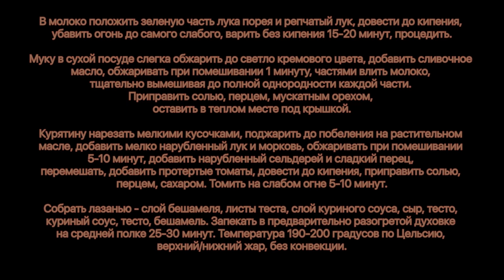Chicken lasagne/a Куриная лазанья - в 2 раза быстрей чем мясная и такая же вкусная!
Курятина 400г
Перец сладкий 400г
Морковь 150г
Томаты протертые 500мл
Сыр 200г

Соль/сахар/перец

Бешамель:
Молоко 1л
Лук порей (зеленая часть) 100г
Лук репчатый 100г
Соль/перец/мускатный орех

В молоко положить зеленую часть лука порея и репчатый лук, довести до кипения, убавить огонь до самого слабого, варить без кипения 15-20 минут, процедить.

Муку в сухой посуде слегка обжарить до светло кремового цвета, добавить сливочное масло, обжаривать при помешивании 1 минуту, частями влить молоко, тщательно вымешивая до полной однородности каждой части. Приправить солью, перцем, мускатным орехом, оставить в теплом месте под крышкой.

Курятину нарезать мелкими кусочками, поджарить до побеления на растительном масле, добавить мелко нарубленный лук и морковь, обжаривать при помешивании 5-10 минут, добавить нарубленный сельдерей и сладкий перец, перемешать, добавить протертые томаты, довести до кипения, приправить солью, перцем, сахаром. Томить на слабом огне 5-10 минут.

Собрать лазанью - слой бешамеля, листы теста, слой куриного соуса, сыр, тесто, куриный соус, тесто, бешамель. Запекать в предварительно разогретой духовке на средней полке 25-30 минут. Температура 190-200 градусов по Цельсию, верхний/нижний жар, без конвекции.

Произведение «Chicken lasagne/a Куриная лазанья - в 2 раза быстрей чем мясная и такая же вкусная!» созданное автором по имени Дмитрий Fresco, публикуется на условиях лицензии «Attribution-NonCommercial-NoDerivs» («Атрибуция — Некоммерческое использование — Без производных произведений») 3.0 Непортированная.